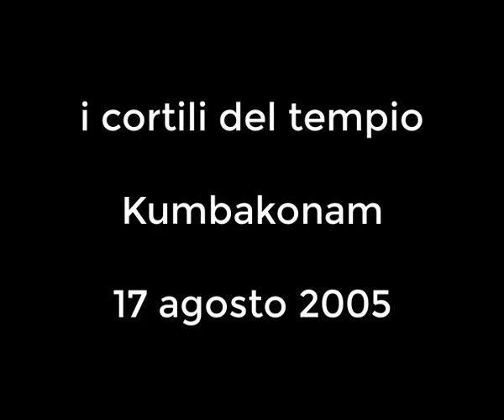courtyards of a temple of Kumbakonam. cortili. vintage 17 agosto 2005. my India 237